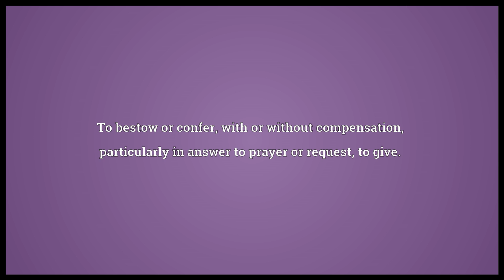Grant Meaning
Video shows what grant means. To give over; to make conveyance of; to give the possession or title of; to convey; -- usually in answer to petition.. To bestow or confer, with or without compensation, particularly in answer to prayer or request; to give.. To admit as true what is not yet satisfactorily proved; to yield belief to; to allow; to yield; to concede..  grant pronunciation. How to pronounce, definition by Wiktionary dictionary. grant meaning. Powered by MaryTTS